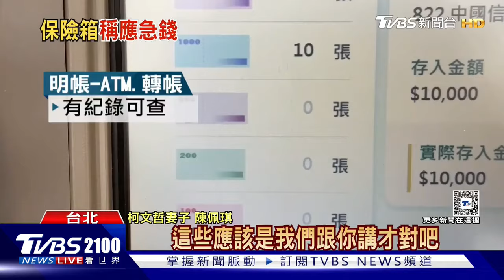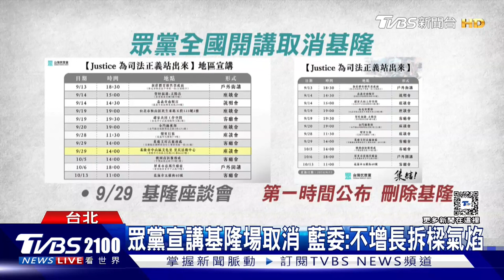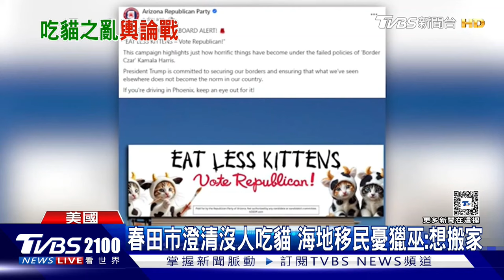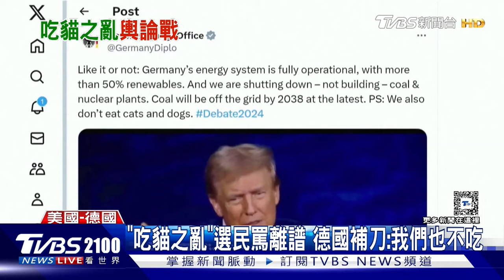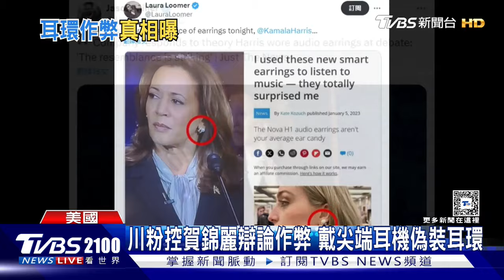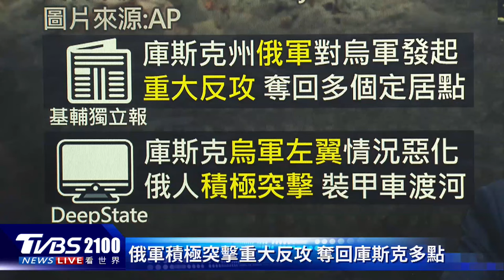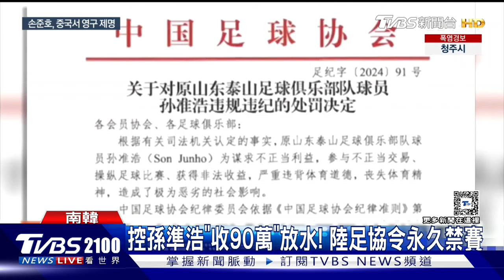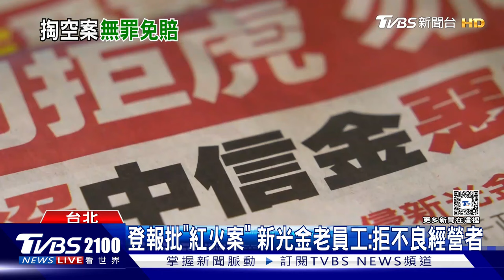俄羅斯在庫斯克重大反攻 烏克蘭跨境攻擊踢鐵板 美國總統大選賀錦麗贏辯論 對戰川普民調仍陷僵持20240904｜2100TVBS看世界完整版｜TVBS新聞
烏克蘭媒體報導，雖然烏克蘭軍隊跨境攻打俄羅斯境內的庫斯克取的進展，但是俄軍近期在庫斯克有重大反攻，讓庫斯克烏軍左翼情勢惡化。美國總統大選辯論會正面交鋒，賀錦麗明顯技高一籌，多數民眾認為在辯論這一戰當中，賀錦麗贏的漂亮。但是選舉民調卻顯示，賀錦麗對戰川普仍然陷入僵持。